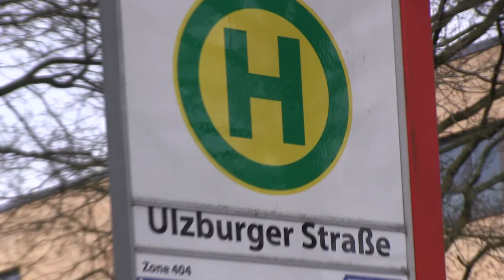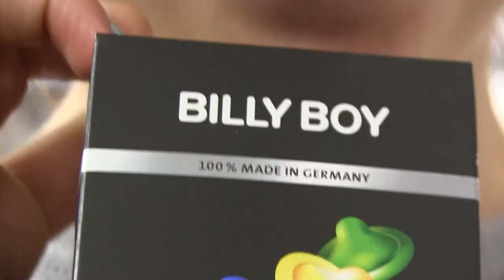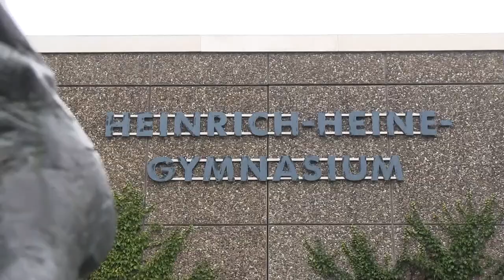MEDICATION TIME Trailer English | FullHD 2013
▶ April 22nd and April 23rd
▶ at 8pm
▶ Location: assembly hall of the Heinrich-Heine Gymnasium
▶ Directed by: Mr. Borck
▶ Starring: Milena Junge, Leonie Steinberg, Jana Monin, Luisa Gehle, Merete Nevermann, Rachel Gök, Nikita Kumar, Moritz Jahn, Adrian Klage, Helena Fechner, Simon Schröder, Bosse Kröger, Tom Leidorf, Thilo Reich, Lina Jeppener, Eunique Cudjo, Chris Lasse Däbritz